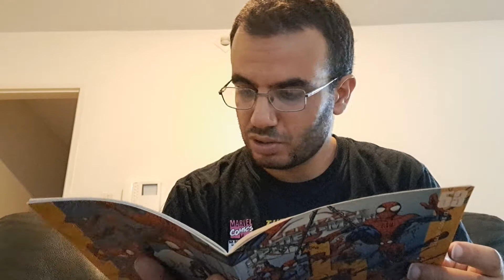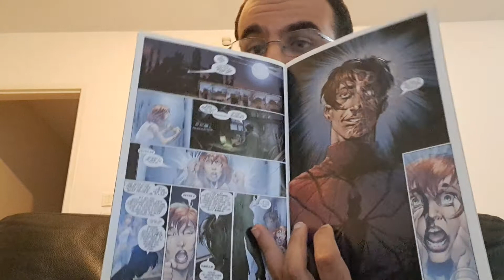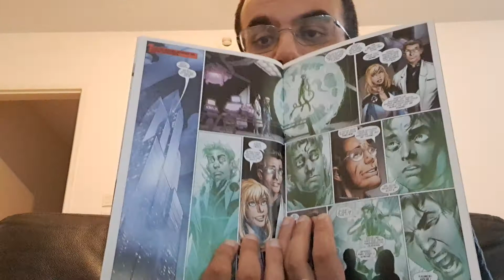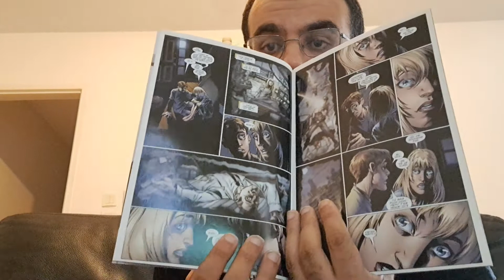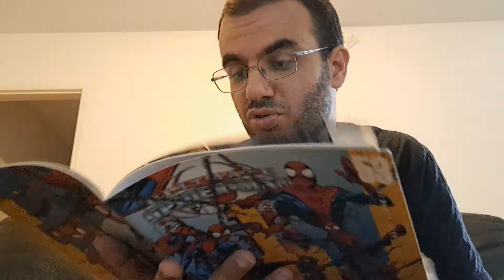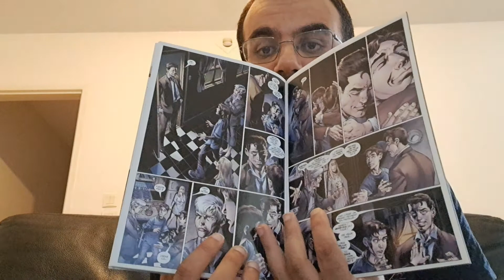Ultimate Spider-Man Sagas du Clone Part 1